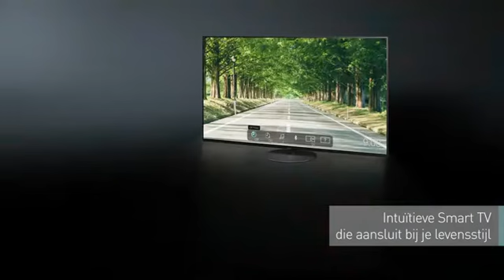Panasonic OLED 4K UHD TV JZW984-serie